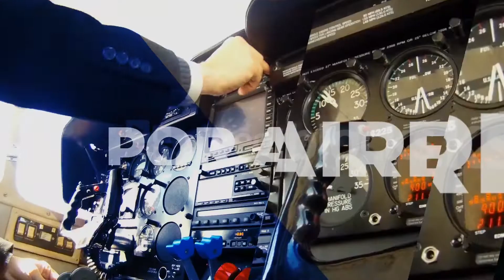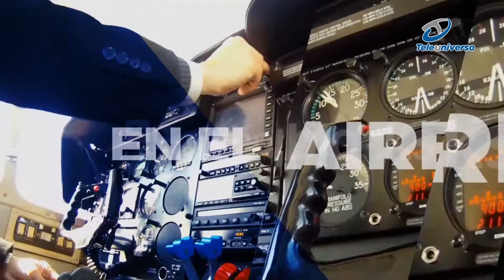Por Aire Mar y Tierra TV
La JAC y la entrega del espacio aéreo dominicano a la aviación foránea.